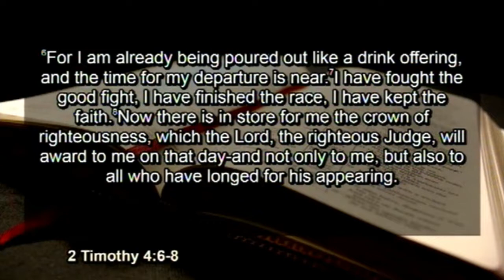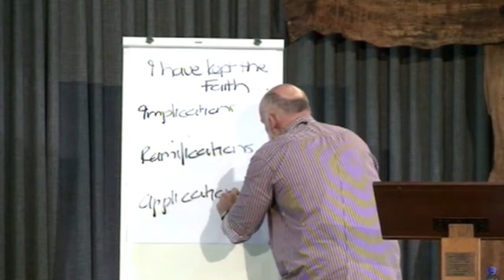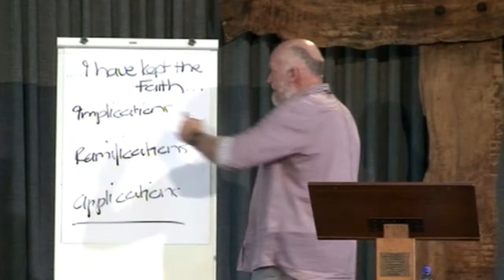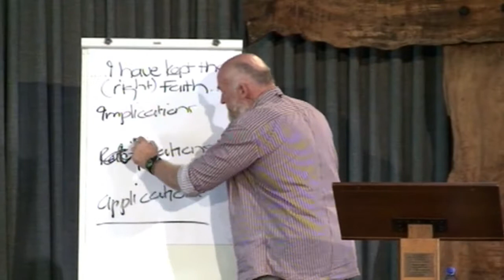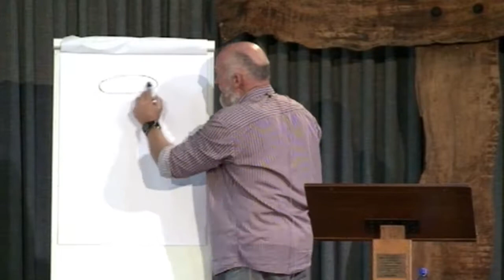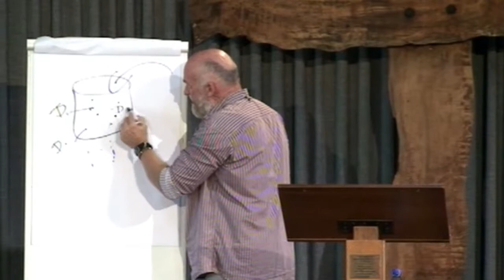Keep The Faith